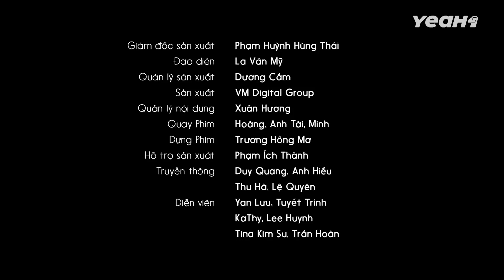Cô Bán Vé Số Tội Nghiệp Và Câu Chuyện Đầy CẢM LẠNH Đằng Sau !!! BA KHÍA